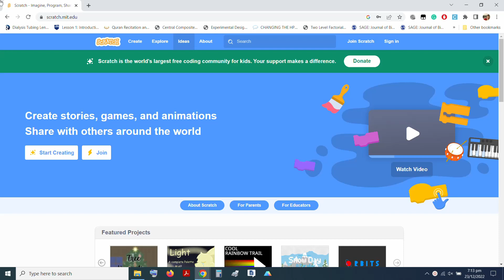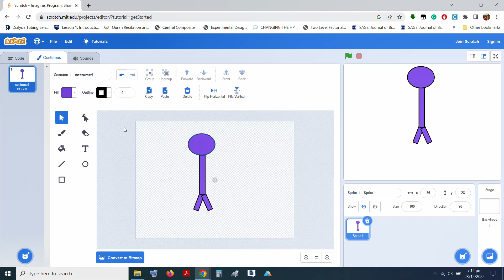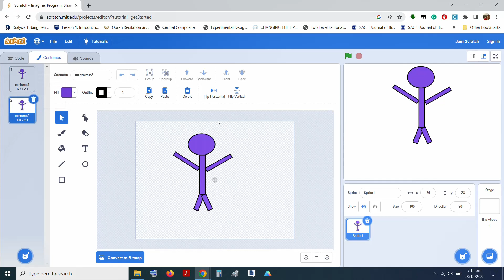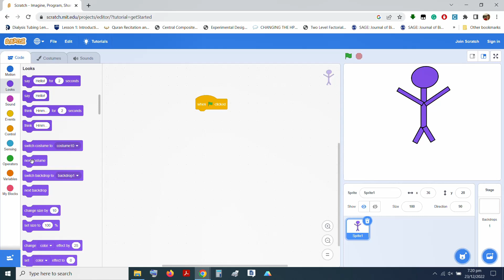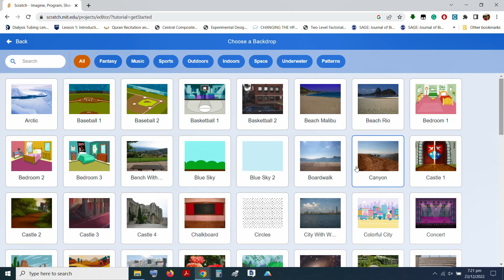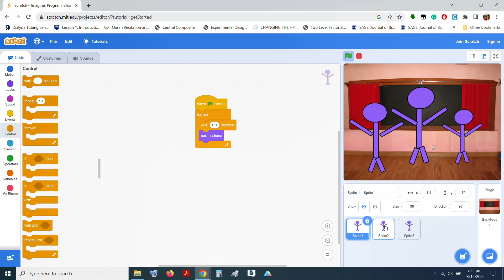Animating Dance party in Scratch| Coding in Scratch | Animation in Scratch |Smooth Animation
In this video, you will find a complete tutorial to animate a dance party, with easy coding steps.
Let's give it a try and teach your kids as well. It's really fun.
We used Scratch for animation and coding, an educational tool for programming.